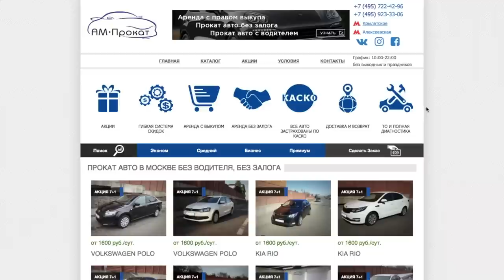INFINITI QX70 3,7 ОБЗОР ДЛЯ ПОКУПКИ НА ВТОРИЧКЕ ОТ 1,6 млн. ПЛЮСЫ и МИНУСЫ. НАДЕЖНОСТЬ.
Инфинити QX70 (он же FX) смотрим именно как на авто для вторичного рынка. Лучший вариант 3,7 бензин на 333 силы и 363 крутящего.